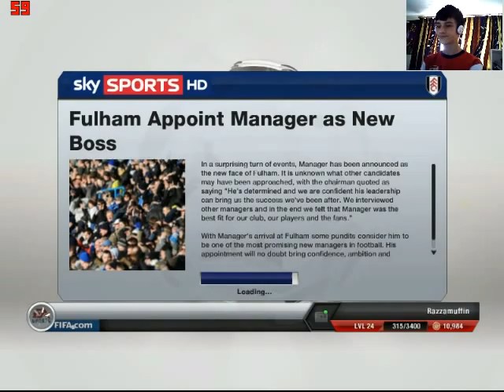Career Mode W/ Fulham S1P1: Newcomers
Welcome to my first video on this new channel; FifaAddictionGaming!
It would mean a lot to me if you did! :)
Thank you for your time :D